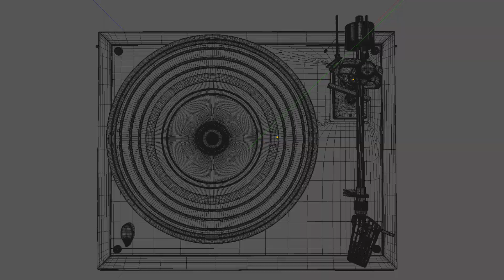Summer fun has begun! Summer Stock Footage from Adobe Stock | Adobe Creative Cloud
Explore the curated Summer stock footage collection from Adobe Stock Video